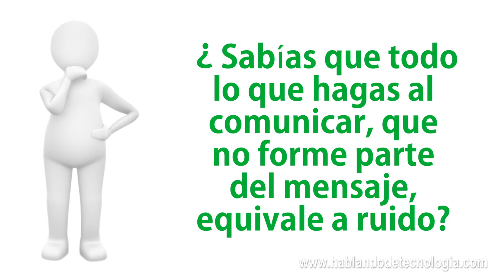Evita La Inquietud | Un Minuto De Comunicación con Orlando Mergal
“Un Minuto De Comunicación con Orlando Mergal” es una serie de 52 videos de alrededor de un minuto de duración que gira alrededor de los temas de comunicación, recursos humanos, mercadeo, publicidad, promoción y relaciones públicas. En este episodio el tema es “Evita La Inquietud”.

“Un Minuto De Comunicación con Orlando” es producto de los 25 años que pasé sirviendo el mercado comercial, incluyendo el sector farmacéutico, bancario y de los seguros.  También incluyo aspectos de los últimos 20 años trabajando en el mundo de la Internet.

Cada video se concentra en un solo concepto y te ofrece ideas concretas que puedes implantar de inmediato.

Por último, si te interesan los temas de tecnología, escucha nuestro podcast “Hablando De Tecnología”, todos los jueves a partir de las 5:00am AST.

También tenemos una extensa sección de blog y más de un centenar de videos.